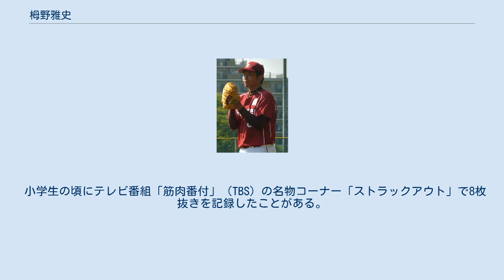栂野雅史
栂野 雅史（とがの まさふみ、1984年10月19日 - ）は、千葉県印旛郡栄町出身の元プロ野球選手（投手）。
 千葉県印旛郡栄町出身。
桐蔭学園高等学校にあって、1年生の段階でベンチ入りを果たし、当時からレギュラー投手として活躍した。
球速は140km/hを超え、東北高校の高井雄平と並んで注目の高校生として名を馳せていた。
栂野の在籍した3年間、桐蔭学園は勝ち運に恵まれず、栂野の入学前と卒業後に桐蔭学園が甲子園出場を果たしているが、栂野は春夏通じて一度も甲子園の土を踏むこと無く終わる。
3年の夏は、準決勝の東海大相模戦で予想を覆す圧倒的な相模ペースで試合が進み、コールド負けを喫した。
 栂野にはプロ入りも有力であったが力不足を実感し、高校卒業後は社会人野球の新日本石油に入団。
1年目から都市対抗野球に出場した。
2005年には三菱ふそう川崎の補強選手として都市対抗野球に出場し、本格派右腕として優勝に貢献。
同年のドラフト会議で読売ジャイアンツから3位指名を受け入団。
 ルーキーイヤーの2006年、5月23日の対北海道日本ハムファイターズ戦（東京ドーム）で、中継ぎで初登板を果たし、7試合に登板。
 2007年は一軍登板なしに終わった。
 2008年は不調の門倉健、野間口貴彦に代わる先発投手の一角として、自身初の開幕一軍を果たした。
3月30日の東京ヤクルトスワローズ戦にて先発登板、5回2失点の結果を残した。
 2009年はわずか5試合の登板に終わり、2010年は二軍スタートとなり、シーズン中の7月28日、朝井秀樹との交換トレードで東北楽天ゴールデンイーグルスに移籍。
 移籍後すぐに一軍に合流し、8月6日の対日本ハム戦（札幌ドーム）で移籍後初登板を果たすも中田翔に本塁打を浴びるなど不調で二軍に降格。
以後声はかからず結局2試合の登板に終わった。
 秋季キャンプでの紅白戦で好投し、新監督に就任した星野仙一から期待を寄せる選手の一人であると言われた。
 2011年は、二軍で10試合に登板するも29失点を喫し、防御率11.37に終わった。
10月9日に戦力外通告を受け、12月2日に自由契約公示されて引退した。
 2012年1月1日、読売ジャイアンツに打撃投手として入団した。
 最高球速149km/hの速球とスライダーを武器とする投手。
 プロ入団時のドラフト会議前には、横浜ベイスターズと相思相愛であることを公表しており、他球団からの指名を拒否する姿勢を見せていたが、巨人が強行指名を行った格好となった。
巨人はドラフト会議前に栂野に指名をすることを伝えており、また栂野本人も所属先や周囲との関係から横浜志望を公言していたものの、本人自身はそこまで強く横浜入りを希望していたわけではなく、指名後は入団交渉が特に難航することもなく入団決定の運びとなった。
 小学生の頃にテレビ番組「筋肉番付」（TBS）の名物コーナー「ストラックアウト」で8枚抜きを記録したことがある。